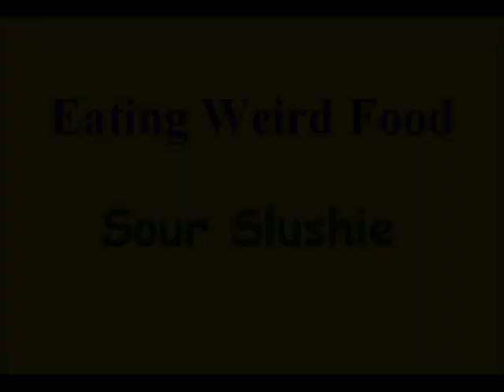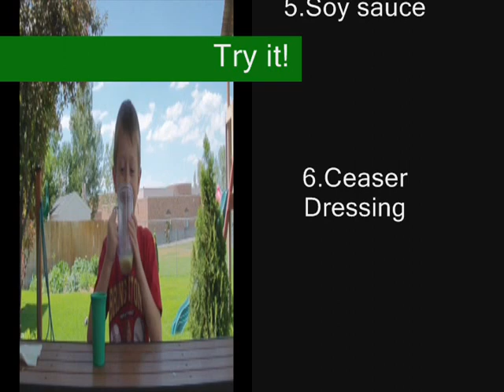EWF - Sour Slushie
ever thought of a slushie with pickles in it? we did